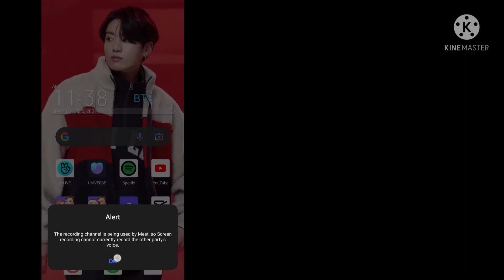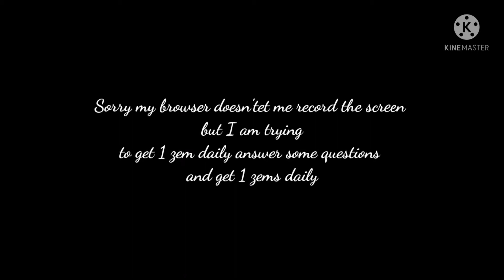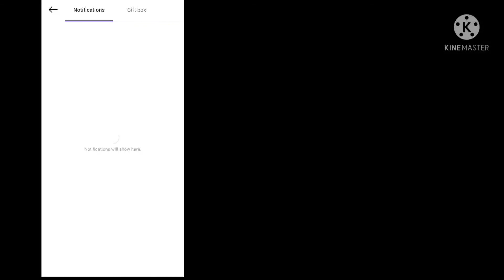𝐆𝐄𝐓 𝟏 𝐙𝐄𝐌 𝐃𝐀𝐈𝐋𝐘 𝐈𝐍 𝐙𝐄𝐏𝐄𝐓𝐎